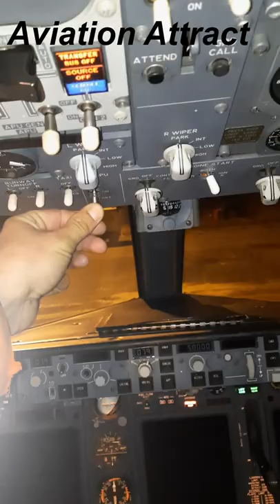Funny Boeing 737 Startup / WATCH WITH SOUND